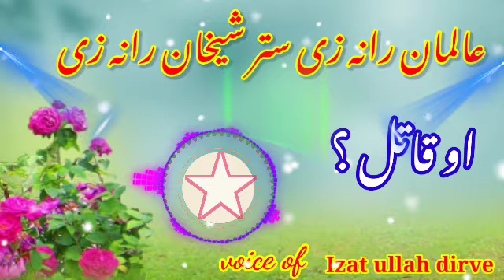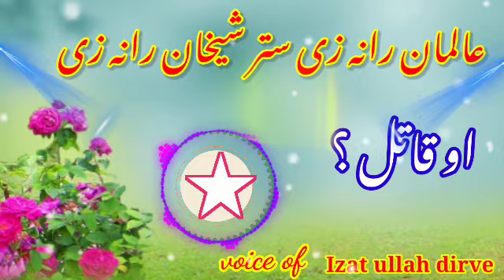Aliman Rana Ze star Sikhan Rana Ze ||New Postho Nazam ||By Izat ullah Dirve ||عالمان رانہ زی پشتونظم